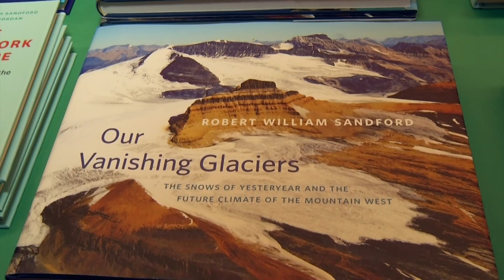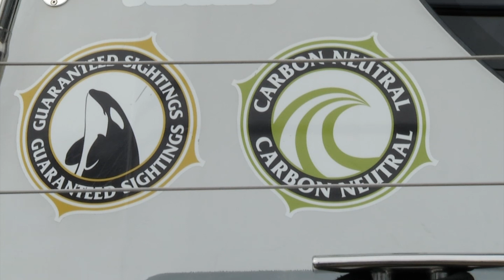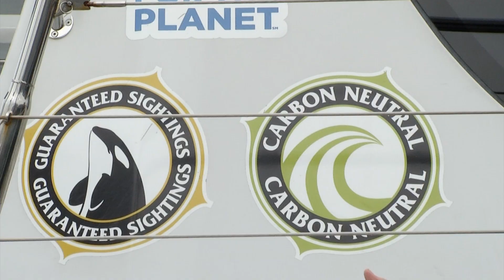Climate Change Challenge for Tourism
Climate Change is causing major weather events such as floods & fires. The change is also affecting tourist locations. Eagle Wing Tours decided to become a leader in the tourism industry by becoming carbon neutral.